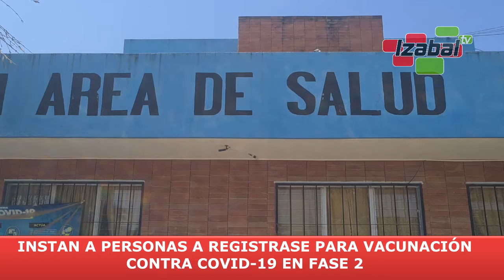INSTAN A PERSONAS A REGISTRARSE PARA OPTAR A VACUNA CONTRA COVID-19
El Área de Salud de Izabal, insta a las personas que forman parte de la Segunda Fase de Vacunación contra el Covid-19 a registrarse en los quioscos establecidos, ya que la vacunación en el departamento dará inicio el 5 de mayo del 2021.